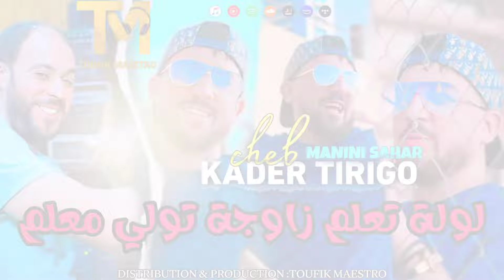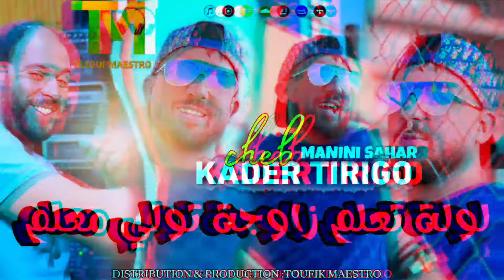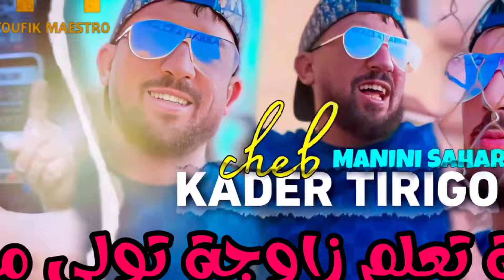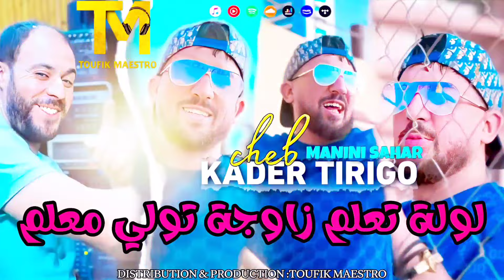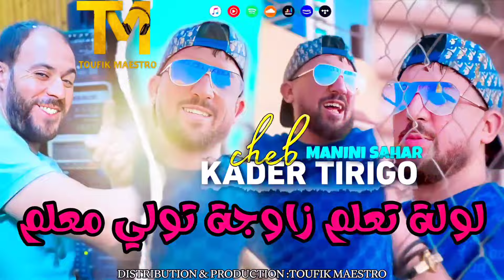Cheb Kader Tirigou FT Manini Sahar 2023 | Lawla T3alem _ زاوجة تولي معلم 😎 عزف خطير لمانيني 🔥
toufik_maestro_إشترك_في_القناة_وفعل_الجرس

Bon Écoute 😍 Max De Partage La3Zaz 🇩🇿🇲🇦🇹🇳

• Interprète : Cheb Kader Tirigou .
• Clavier : Manini Sahar .
• Percussion : Walid Sid Houari .
• Distribution Digital | Numérique : Toufik Maestro

 • جميع الحقوق محفوظة من طرف الشركة. أي تحميل لهذه النسخة